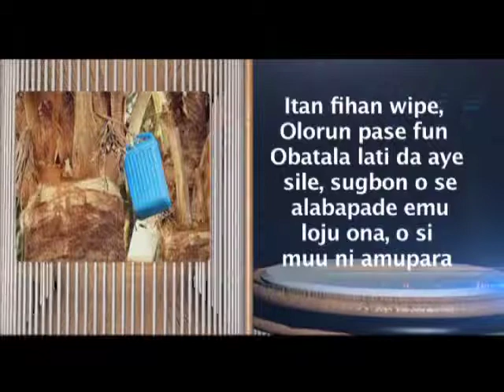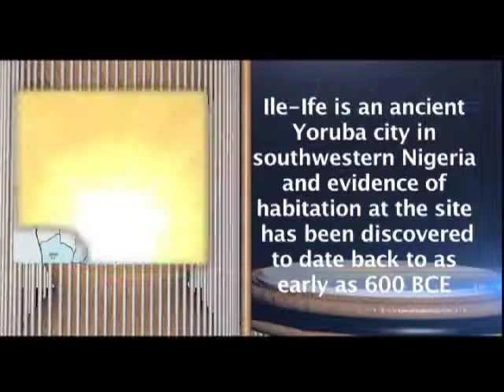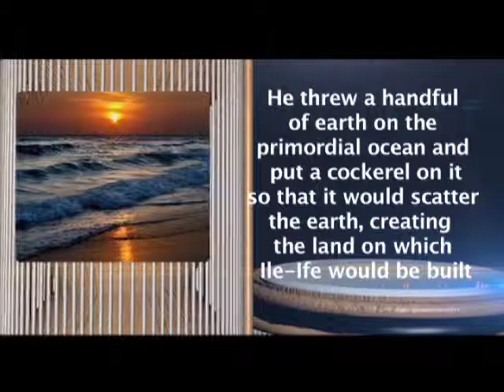AGOGO AYO: ITAN ILE-IFE APA KINI